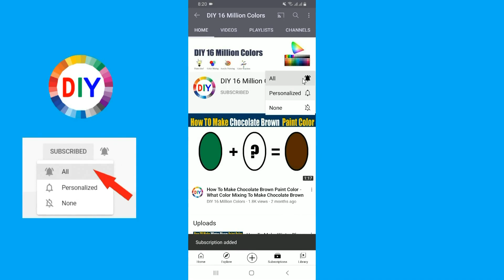How To Make Celeste Blue Color What Color Mixing To Celeste Blue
In this color mixing video tutorial I want to show you How To Make Celeste Blue Paint Color by mixing Primary Colors to make Celeste Blue Paint Color
Celeste Blue Color is most demanded color by artist and people are looking for to make own Celeste Blue at home by Mixing  other colors to make Celeste Blue .
So in this video I have show you How To Make Celeste Blue Paint Color using easy way.